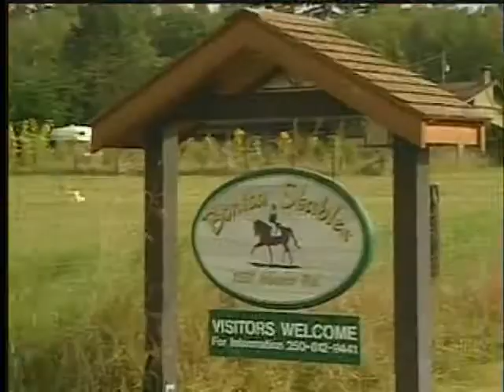Save-On-Foods Amazing Kids: Amy LaFontaine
Amy LaFontaine is an Amazing Kid on many different levels. Her passion is working with and riding horses and has competed and placed in four horse shows this year alone, all while training and riding upwards of six horses per day out of Bonita Stables in North Saanich. She also works with an elderly judge to train his draft horses for competition each year at the Saanichton Fair.

Along with this busy schedule, Amy is a highly-involved straight-A student at Stelly's Secondary School. She is described by all who know her as vivacious and energetic, with a genuine curiosity for learning. She is involved in many activities including band and choir and also takes time to tutor other students during lunch and after school.

This past June, Amy organized a head shave and shed her locks along with five others for Cops for Cancer Tour de Rock. The event took place on the back lawn at Stelly's School and raised $3000 for the cause. Amy takes great joy in helping others, including regular visits to her grandmother in the hospital, where she plays her guitar and they sing songs together.

Amy's riding coach and teachers agree that Amy's future has "no limits". She hopes to get her PhD in Astrophysics in addition to reaching the Grand Prix level of dressage with her horse and riding in the Olympics. Amy LaFontaine is truly an Amazing Kid.